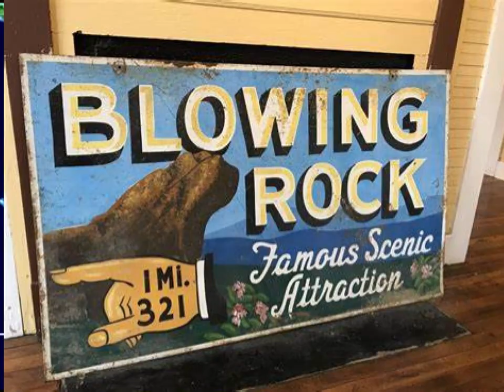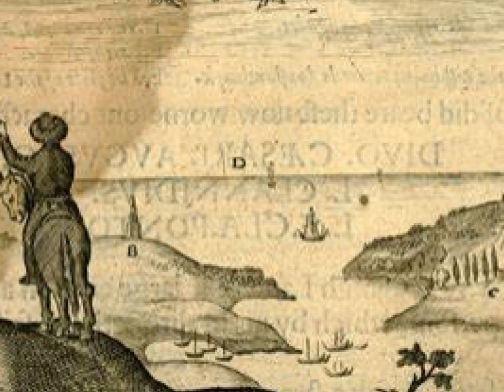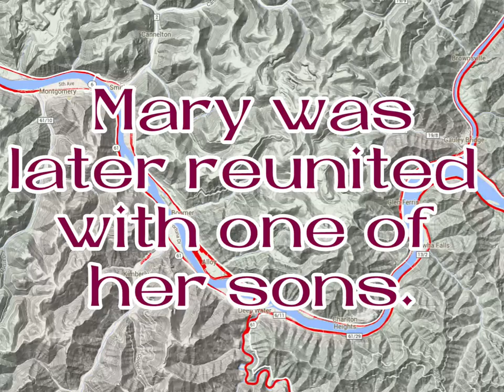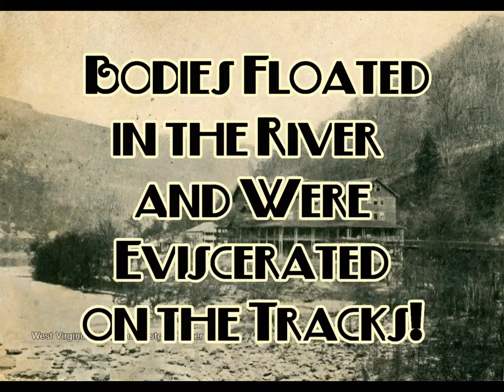They named it the "New" River...They were wrong!